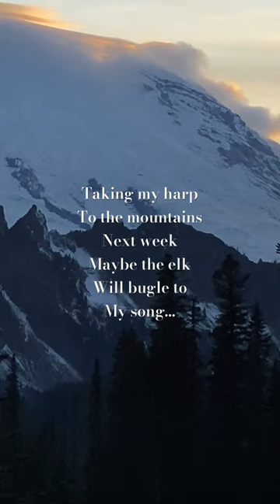So much to see in the pnw in the fall elk snoqualmie nature mtrainier autumn relaxingmusic 👀